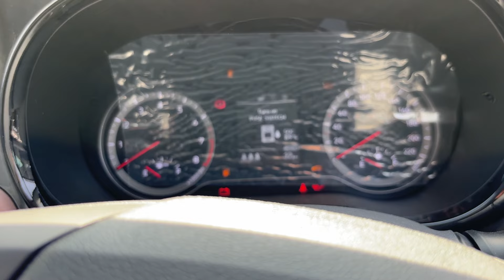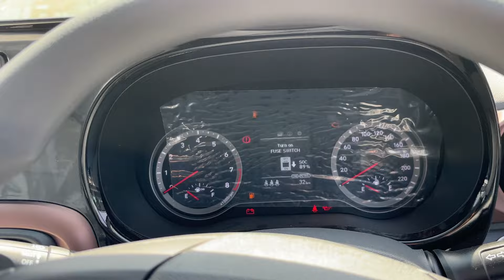2024 Hyundai Aura Sx Cng Detailed Review✅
for Ownership Experience
The price of Hyundai Aura starts at Rs. 6.33 Lakh and goes upto Rs. 8.90 Lakh. Hyundai Aura is offered in 7 variants - the base model of Aura is E and the top variant Hyundai Aura SX CNG which comes at a price tag of Rs. 8.90 Lakh

Hyundai Aura SX CNG Prices: Rs 9.5 Lakh (Ex-showroom)

Hyundai Aura SX CNG Engine and Transmission: It is powered by a 1197 cc engine which is available with a Manual transmission. The 1197 cc engine puts out 67.72bhp@6000rpm of power and 95.2Nm@4000rpm of torque.